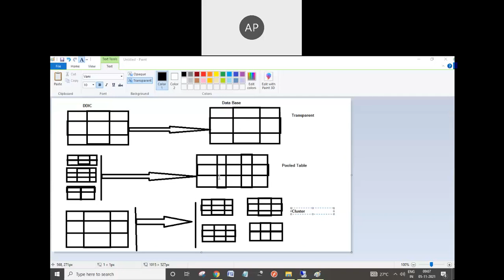SAP ABAP DDIC Interview Questions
SAP ABAP DDIC Interview Questions 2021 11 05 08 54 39